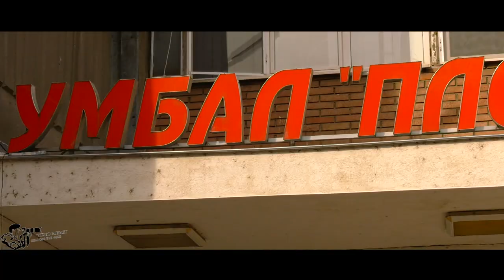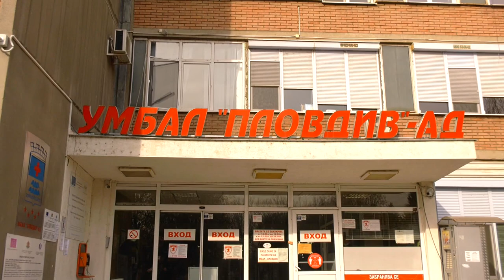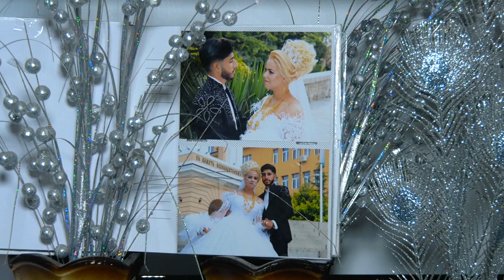FATMA GÜLÜN ASTANE ÇIKIŞI